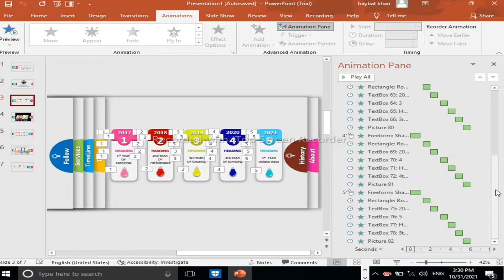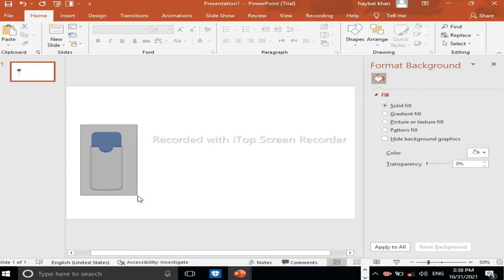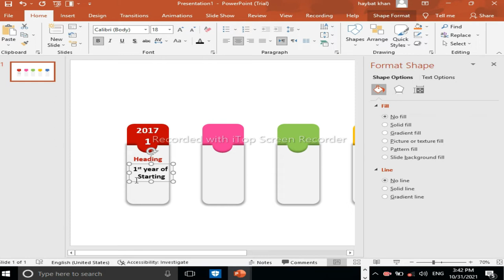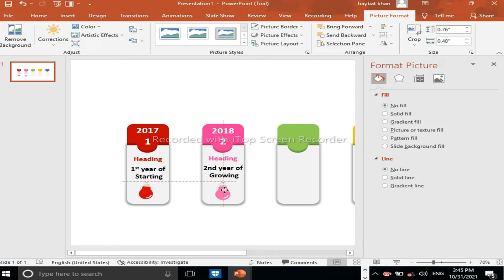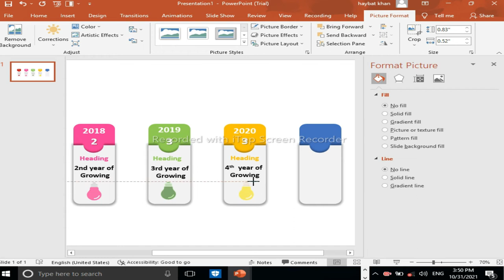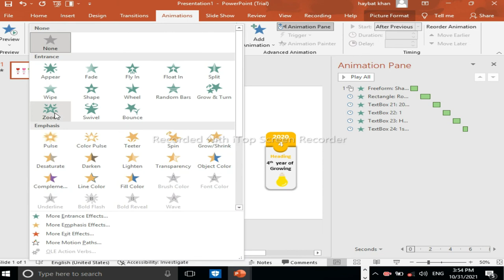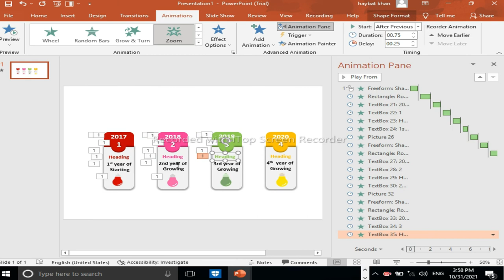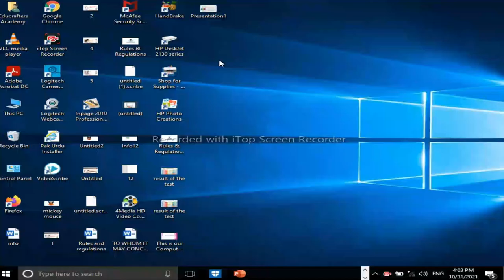Practical of PowerPoint MS Office 2016 Presentation in Urdu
In this video you will learn about to make a slide for history of any organization in Urdu and English